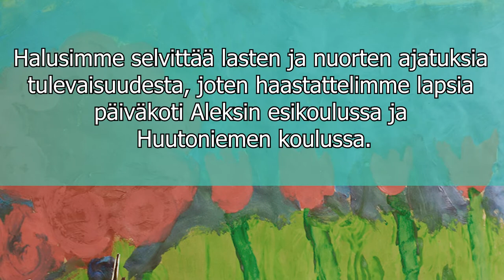Tarinoita aluekehittämisestä - lapset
Työ- ja elinkeinoministeriö on koostanut aluekehittämisen satavuotiasta tarinaa julkaisuun, jonka löydät täältä
Kysyimme lapsilta ja nuorilta heidän näkemyksiään omasta, oman alueensa ja koko Suomen tulevaisuudesta. Haastattelimme Vaasan Huutoniemen koulun ala-asteen oppilaita sekä Helsingin päiväkoti Aleksin esikoululaisia. Videolla kuullaan lasten mietteitä mm. asumisesta ja työstä.